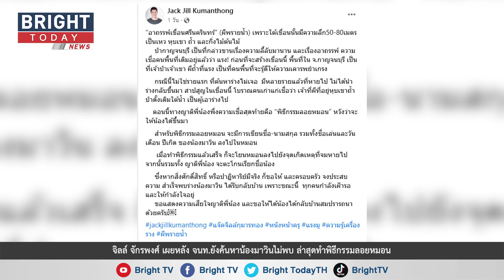จิลล์ จักรพงศ์ เผยหลัง จนท.ยังค้นหาน้องมาวินไม่พบ ถึงเขื่อนศรีนครินทร์ ล่าสุดทำพิธีกรรมลอยหมอน